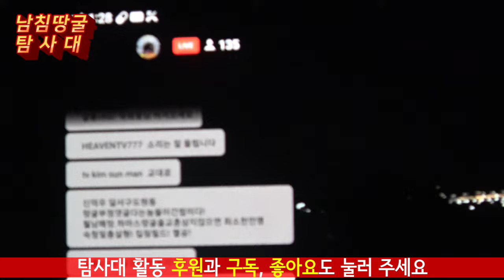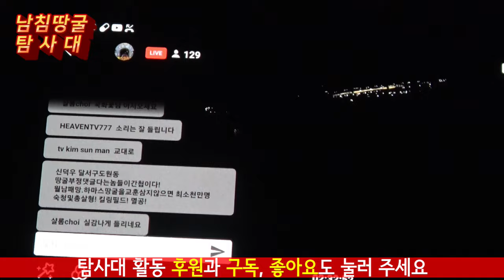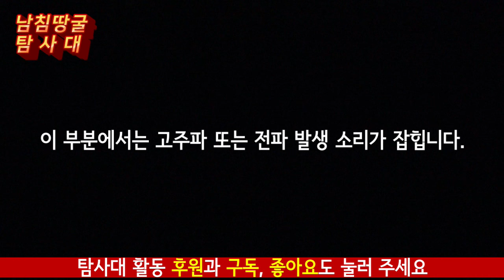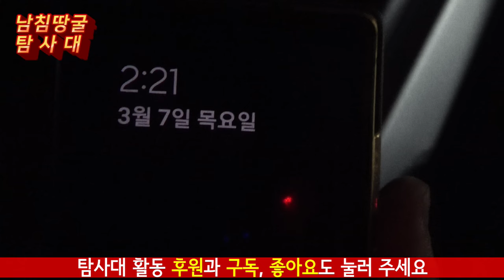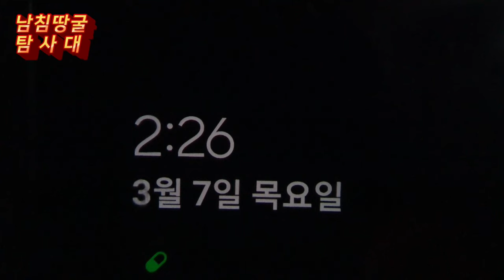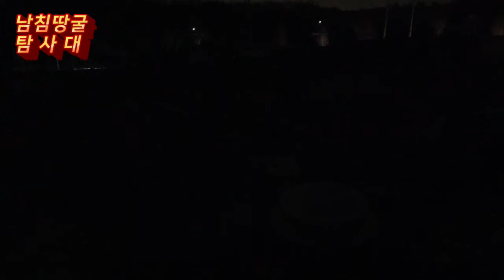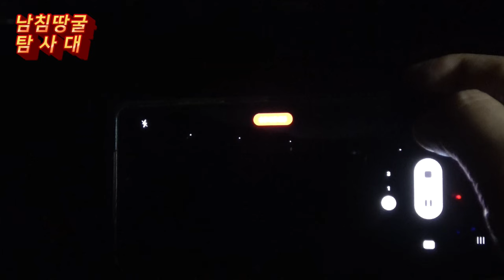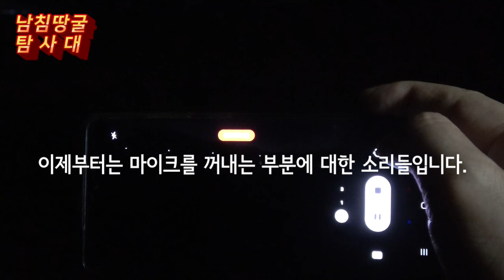인천 땅굴 3월 6일~7일 땅굴 작업 소리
탐사대 활동 후원하기- 탐사대 활동에 사용하게 됩니다.

이 영상과 관련한 4시간용 현장 방송을 보시려면